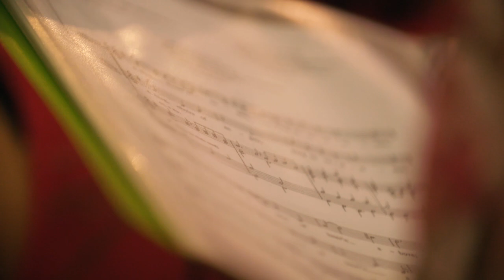Christmas Carols in the ClockTower 2017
Season's greetings from the University of Auckland.